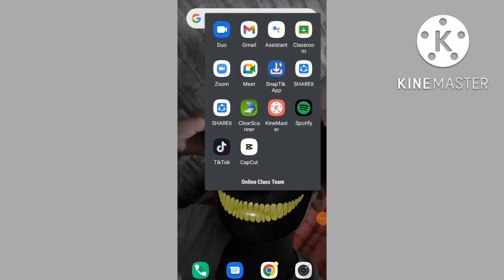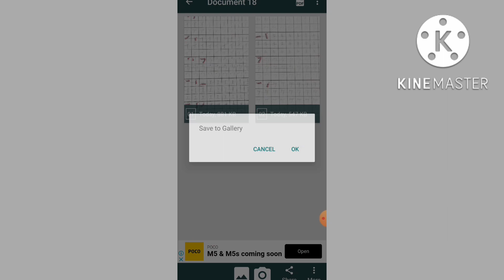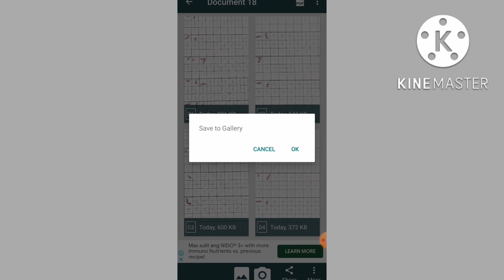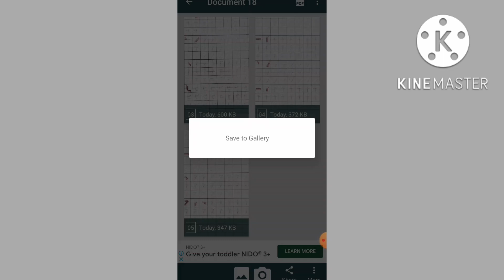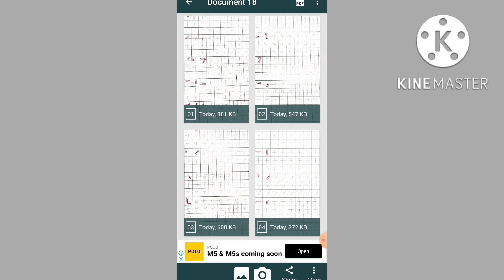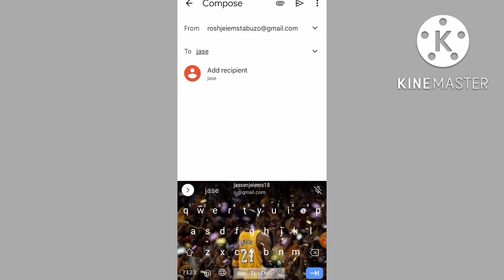HOW TO SEND DOCUMENTS/ AT MAG INVERT NG PDF FILE USING MOBILE PHONE AND CLEAR SCANNER